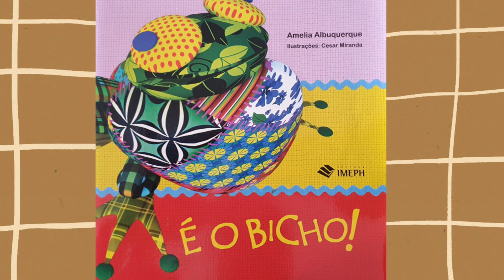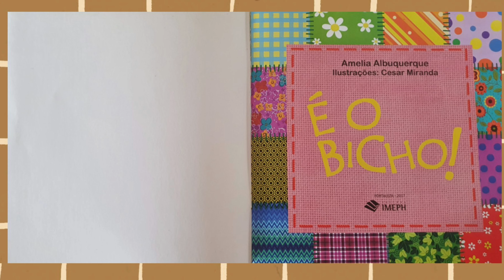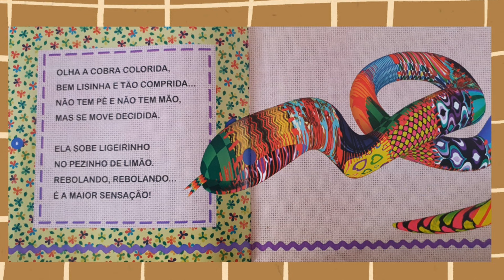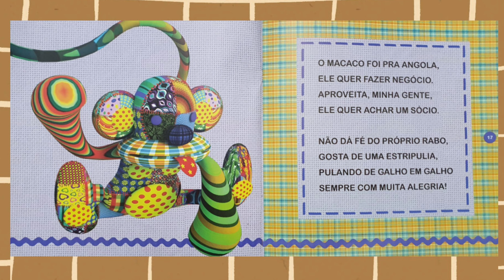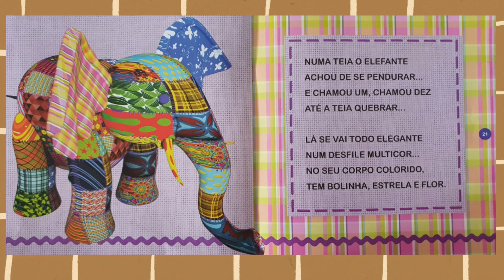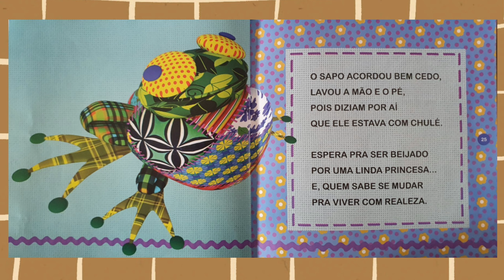É O BICHO! - TECENDO HISTÓRIAS (Arleide Figueiredo).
ÉO BICHO!
AUTORA: Amelia Albuquerque - por Arleide Figueiredo
EDIÇÃO: Anderson Figueiredo

Este livro traz de forma lúdica e bem humorada alguns poemas legais e curiosidade sobre o mundo dos bichos.
Assista, curta e compartilhe. Assim você estará contribuindo para que possamos continuar o nosso trabalho.

Também no Instagram: @tecendo_histórias_a_f

Beijos!!!